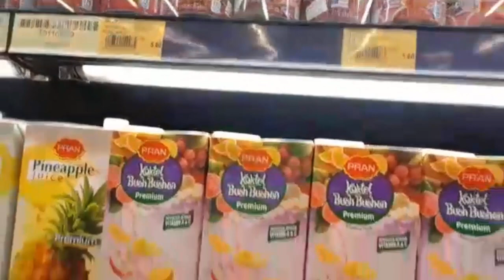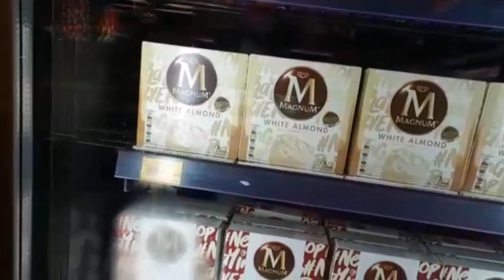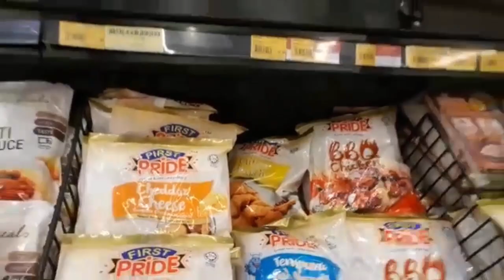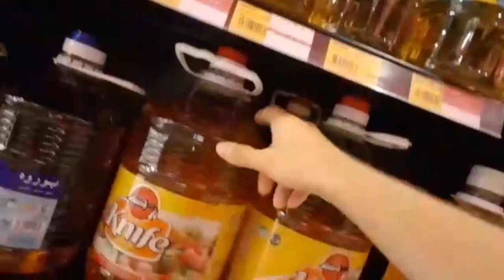SİZLER İÇİN 🇲🇾🇲🇾🇲🇾 MALEZYADAKİ MARKET FİYATLARINI İNCELEDİM!!!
Evet Arkadaşlar Bugünkü Videomuzda  Market Fiyatlarını İnceledim.iYİ SEYİRLER!
Gittiğimiz ülkeri inceleyen eğlenceli bir şekilde iyi ve kötü yönlerini eleştiren gezi ve kişisel vlog.
market,
markette,
markette kalmak,
market oyunları,
market oyunu,
marketler,
markette kavga,
market arabası,
markette şarkı söyleyen,
marketing,
marketçilik,
market helper,
market şarkıları,
market soygunu,
market alışverişim,
market arabası fortnite,
market videoları,
market kasası,
market alışveriş,
market alışverişi,
market açmak,
market alışverişleri,
market alışverişi vlog,
market alışveriş videosu,
market alışveriş videoları,